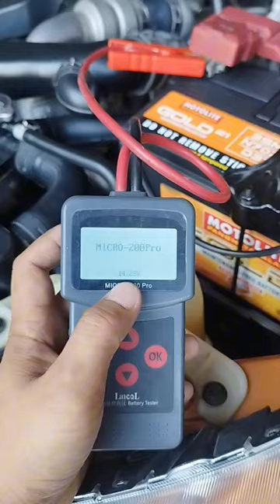battery ng nissan calibre pickup